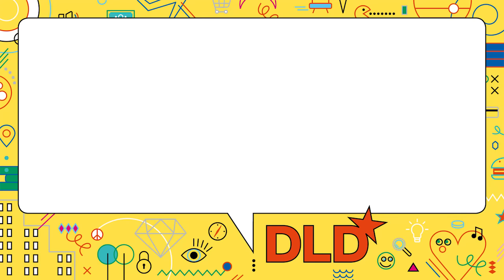Highlights - Between Bits & Budgets: State Of The EU (Guenther Oettinger, EU Commisioner) | DLD17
EU Commisioner Günther Oettinger speaks out about the State of the European Union